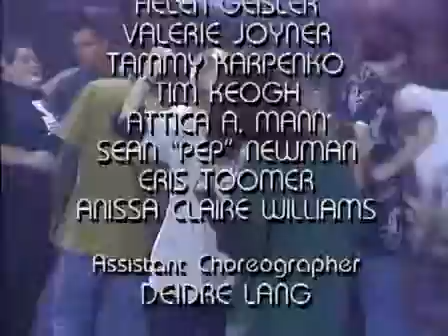In Living Color 1993 S05E10 Ending